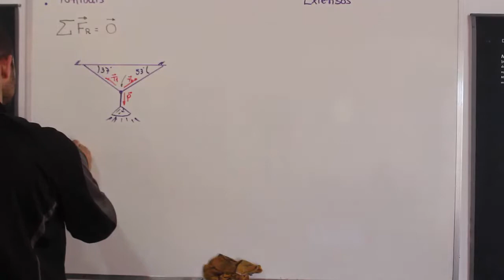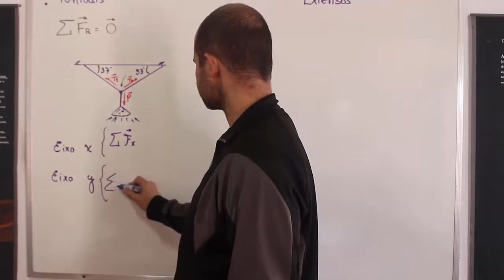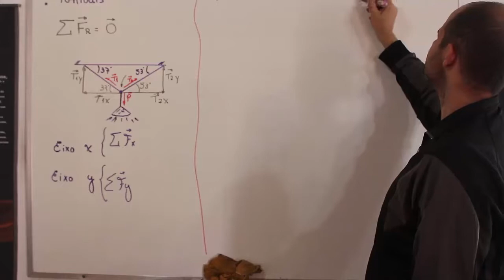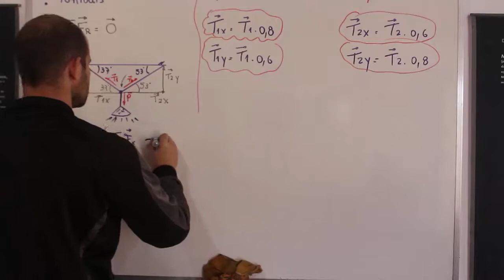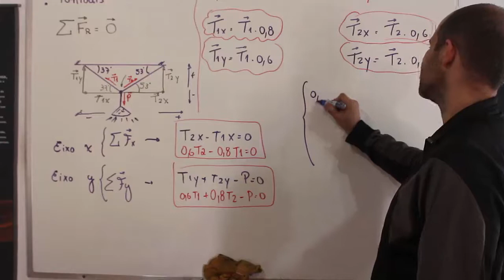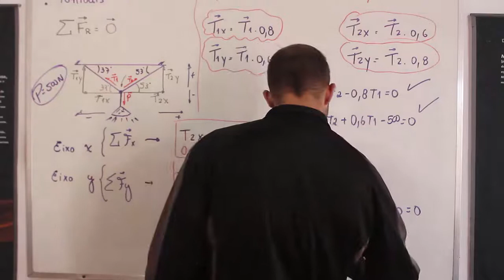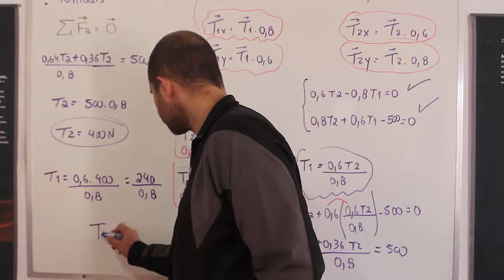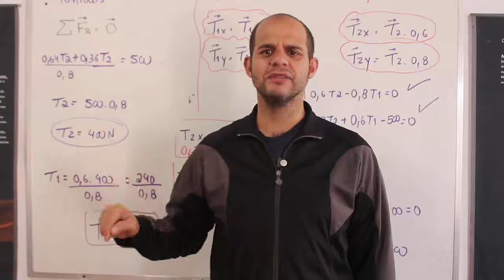AULA 23: Extensivo de Física - Revisão de equilíbrio de forças